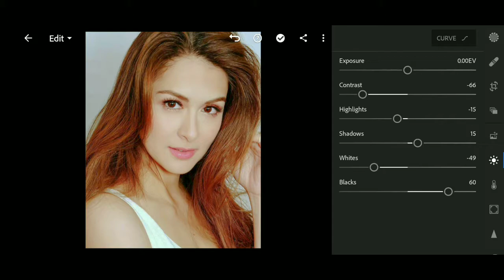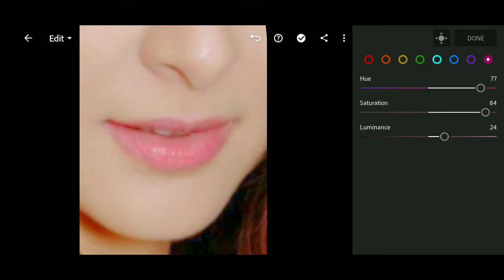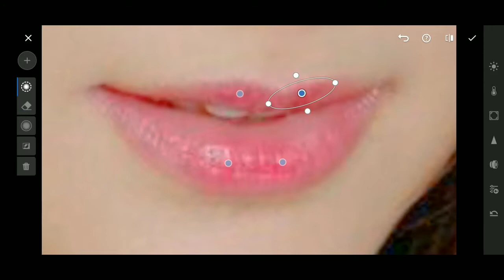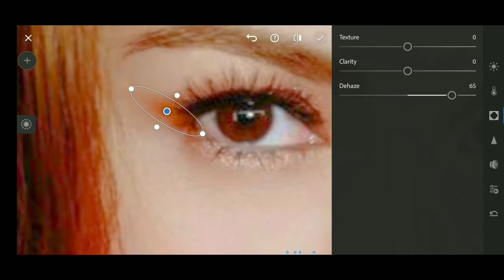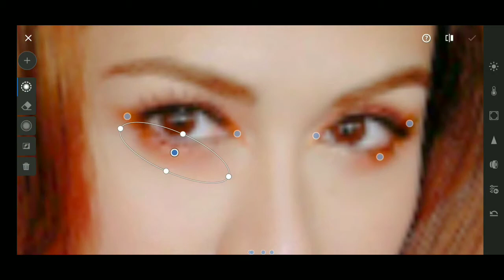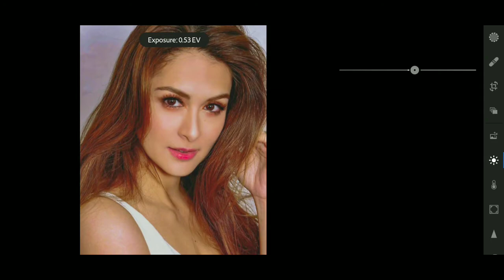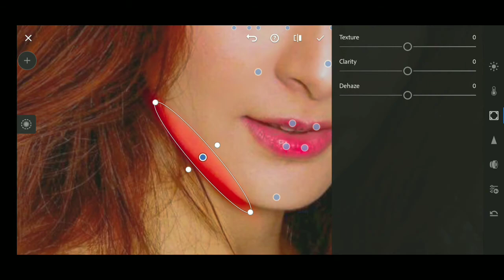How to edit in LIGHTROOM PRO MOBILE APP? | Lightroom Pro Techniques Tutorial | MARIAN RIVERA